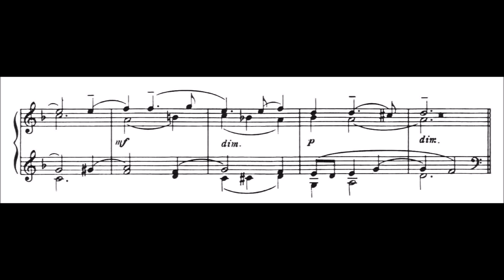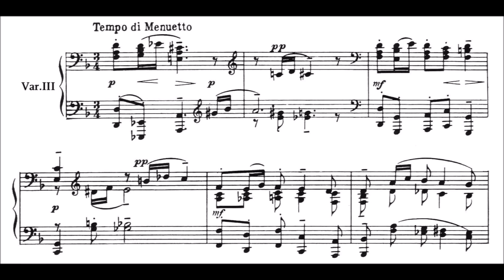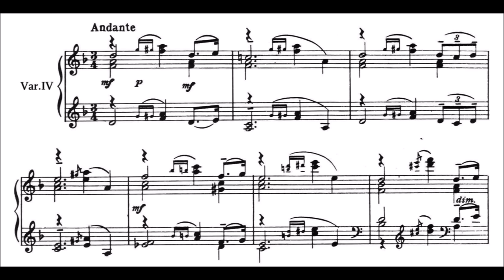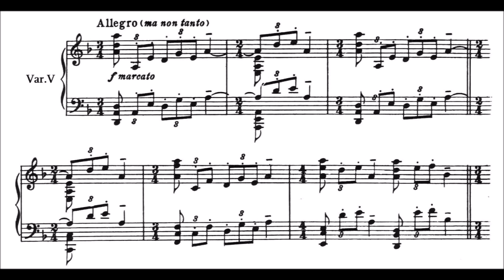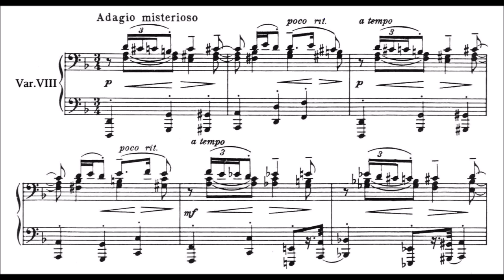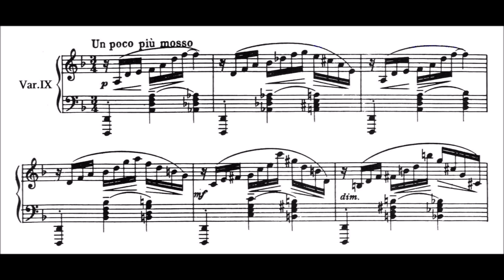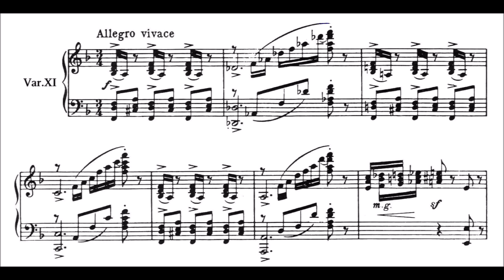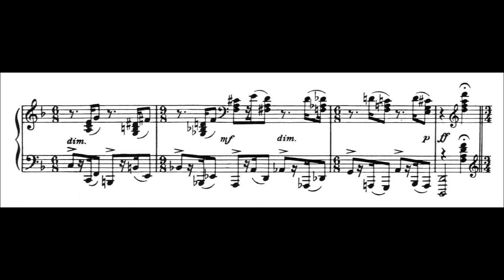Rachmaninoff: Variations on a Theme of Corelli, Op.42 (Kern)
From 1917 to 1930, Rachmaninoff composed no original works for piano. Then, in the summer of 1931, he wrote his last piece for solo piano: the Corelli Variations. It’s a masterwork that’s a bit hard to grasp, because unlike the Op.22 Chopin Variations or the Op.43 Paganini Rhapsody, it inhabits a very constricted emotional space. In short: with the possible exception of one variation, it’s very, very sad. Every variation contains something that’s disturbing or off-kilter – chromaticism (even if disguised: Var.20), icebergs of wayward harmony, unsettling changes in meter, and biting motoric movement. In the Paganini or Chopin variations you build up into joyous perorations, but there there isn’t a single triumphant note.

The work is compact (it’s a lot shorter than the other variations R. wrote) and very tightly organised: three clear movements, with a similar tonal structure to the first movement of R.’s D minor sonata. Liszt’s description of the Moonlight’s 2nd movement (“a flower between two chasms”) pretty accurately describes the middle movement here: it’s also in Db, and is a tiny two variations long. R. rigorously applies structural unifying devices in this work: he prepares the Db tonality of the middle movement by introducing Db harmony in Vars. 9, and 11, and a little rhythmic motif he introduces in Var.13 suddenly blossoms into huge proportions in Vars. 18-20 before a magical coda curls the piece inward and folds it closed.

[MVT I]
00:00 – Theme, austere & pure, desolate.
01:03 – Var.1, Poco piu mosso. Lush initially, but with disturbing accents in bass.
01:33 – Var.2, L’istesso tempo. Motoric, built off theme’s melodic shape.
02:01 – Var.3, Tempo di menuetto. Eerie, with rich harmonies.
02:44 – Var.4, Andante. Similar to 13th variation of Op.22. Modal colour.
03:58 – Var.5, Allegro (ma non tanto). Vacant and primitive, with open fifths/octaves providing most of the colour.
04:19 – Var.6, L’istesso tempo. A development of Var.5, with fistfuls of chromatic movement.
04:41 – Var.7, Vivace. Motoric, imitating crossed strings on a violin.
05:10 – Var.8, Adagio misterioso. Oscillating lines, irregular phrases, pungent harmonies.
06:07 – Var.9, Un poco piu mosso. Extraordinary, almost Debussy-like colours prowling in the harmonic movement of the LH.
07:11 – Var.10, Allegro scherzando. Return to harmonic stability. Mendelssohn-like.
07:45 – Var.11, Allegro vivace. Motoric, brutish toccata.
08:10 – Var.12, L’istesso tempo. A compact and dark march, with wrongfooted rhythms.
08:45 – Var.13, Agitato. Convulsive. Frequent metrical changes, with almost all chords 7ths/9ths/11ths. Introduces a galloping rhythm developed in Vars.18-20.

[INTERMEZZO]
09:19 – Var.13+1. An ingenious construction, sounding like a concerto cadenza that leads into a thematic restatement (compare it to Var.11 of the Paganini Rhapsody). Built around the double harmonic minor scale (flattened 2nd and 6th), which gives it an eastern flavour. Washes of coloristic harmony and dense embellishment loosen the piece’s grip on D minor, preparing for next variation.

[MVT II]
10:34 – Var.14, Andante (come prima). Theme restatement. Played alone, this variation might sound warm – but it the context of this set it is world-weary and resigned. The register is lower than the first statement of the theme, and the harmonies are lusher and darker: the theme seems have aged somehow. This might be a function of the Db tonality, a semitone down from D min, but in the second-last bar a D minor chord appears as a reminder of where we are. (NB: R. also exploits the Dmin/Db tension in his first sonata.)
11:43 – Var.15, L’istesso tempo. A radiant nocturne. The only happy moment of the piece

[MVT III]
13:13 – Var.16, Allegro vivace. Sudden shift back to D min. Open fourths/fifths, with Gypsy scale runs for colour.
13:44 – Var.17, Meno mosso. Open fifths remain. Metrical changes, chantlike melody floating over ostinato.
14:52 – Var.18, Allegro con brio. The beginning of the closing triptych. The little rhythmic seed planted in Var.13 sprouts. Schumannesque.
15:26 – Var.19. Rhythm further developed  and made more jagged with the addition of snare drum-like figuration (cf: the dramatic vivace passage at the end of R.’s 3rd PC). The end of this variation dissolves into a chromatic whirlwind (note the chromatic line that also emerges in the LH).
15:55 – Var.20. Climax. A wall of sound echoing from all registers, with lots of implied chromatic movement in the outer + inner voices. Some biting harmonic writing (15:21), and an ending like Chopin’s last Op.28 prelude.

CODA
17:04 – Var.20+1, Coda. Smokily chromatic. Melody unfurling in neverending fashion over a D pedal. A kind of weary, improvised extension of the low Ds ending Var.20. (Cf. the Meno mosso in the Op.22 coda).